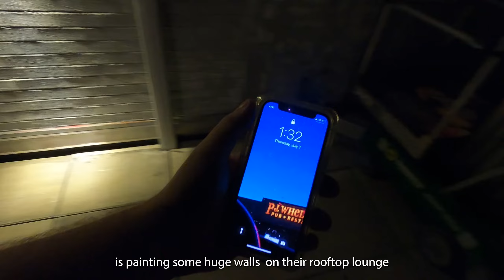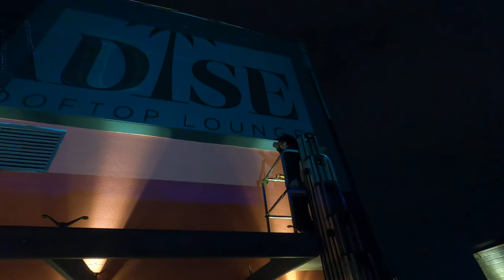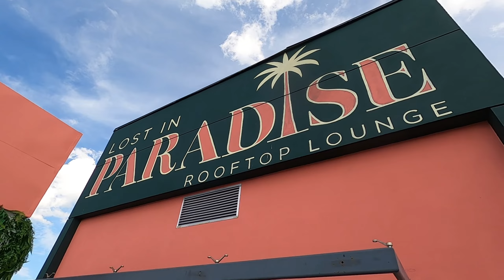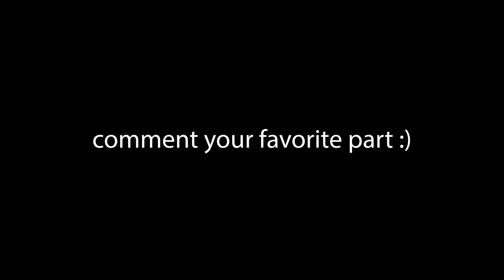NY w C 🗽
Carissa does a giant mural in NYC!